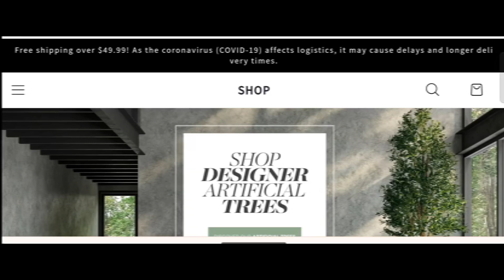Hottoware.top Reviews (May 2024) Is Hottoware.top Scam Or Legit? {With 100% Proof Hottoware Review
Hottoware Reviews (May 2024) Watch Unbiased Review Now! | World Network

Do you want to know about Hottoware Reviews? Watch this video till end because in this video you will get to know about the legitimacy of the site.

1. How to Refund on PayPal? Step-By-Step Guide on the Refund Policy

2. How to get a refund for a fraudulent credit card transaction

3. How to check whether a product is genuine or not?

WorldNetwork